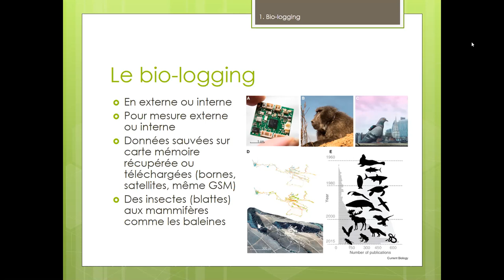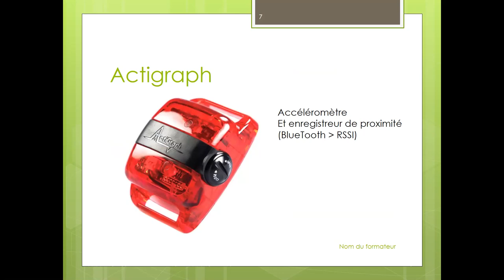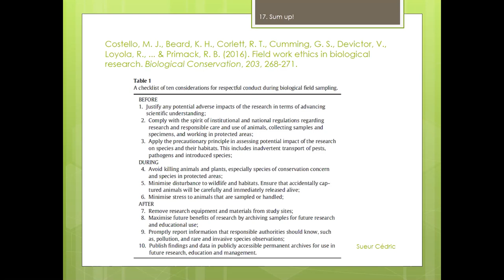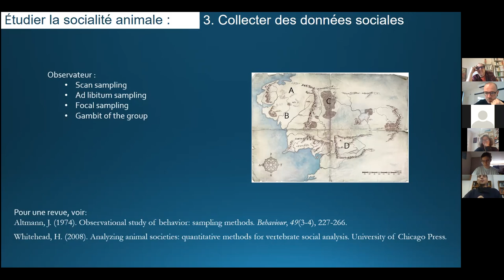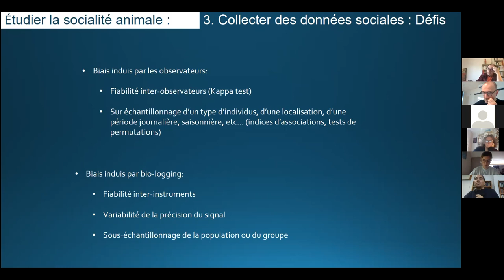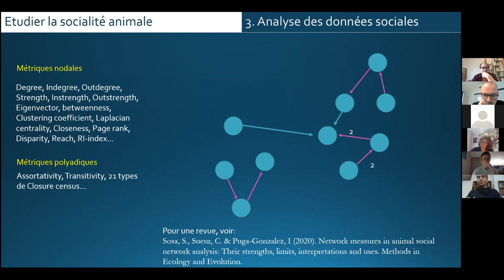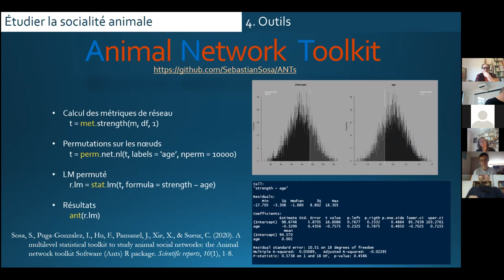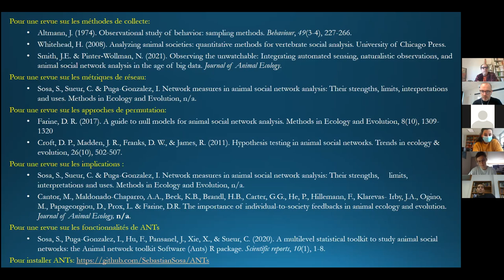Biologging et Réseaux Sociaux - Cédric Sueur et Sebastian Sosa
Conférence donnée par Cédric Sueur et Sebastian Sosa lors du workshop Geomout